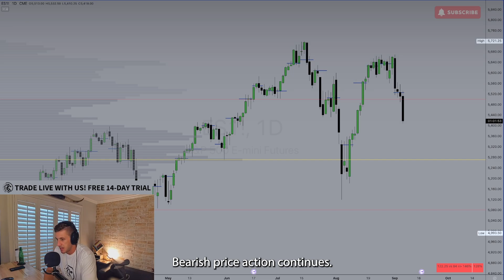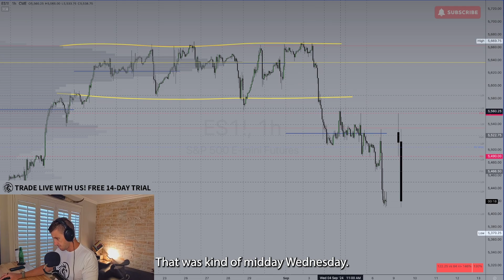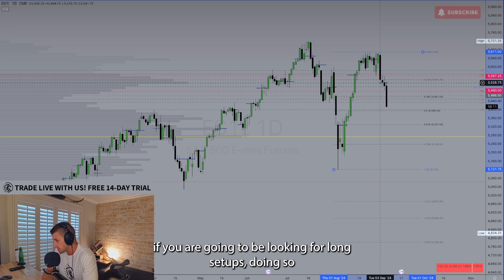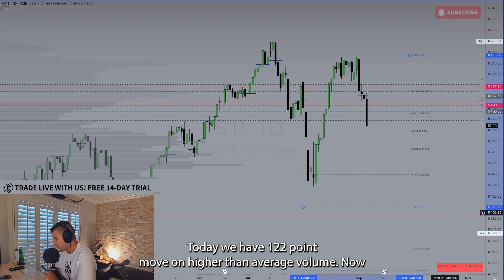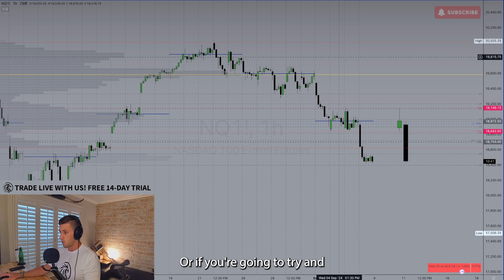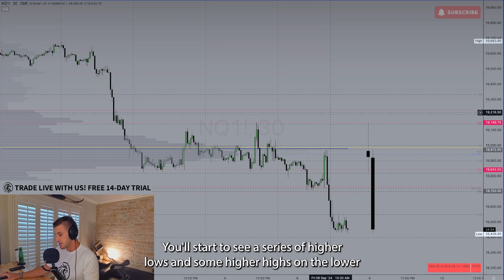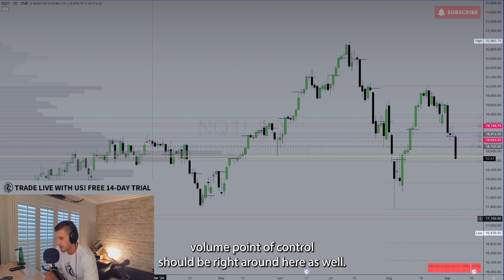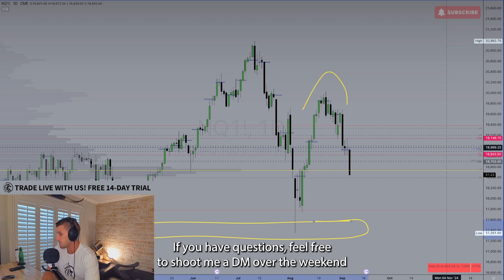INDEX MELTDOWN MODE 😱 | Market Outlook | ES/NQ Analysis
Join the #1 trading community worldwide with a FREE 14 DAY TRIAL

Today's session recap covers the sell-off, what the structure currently shows, and what we are watching for Monday's session!